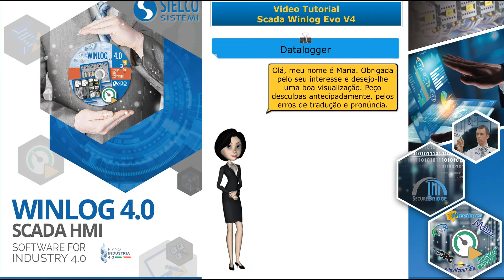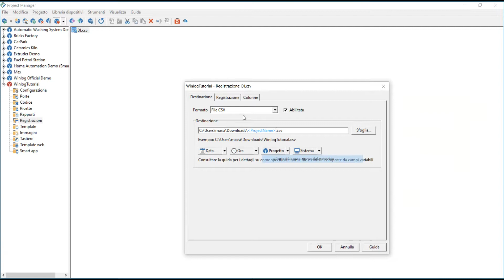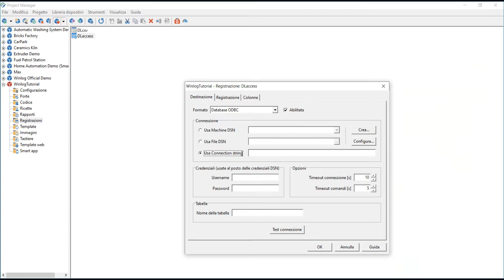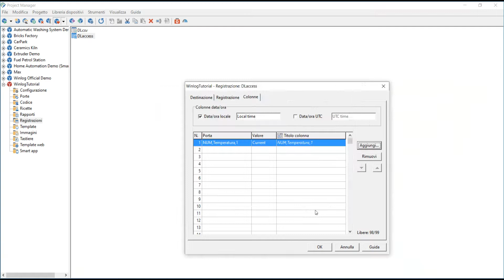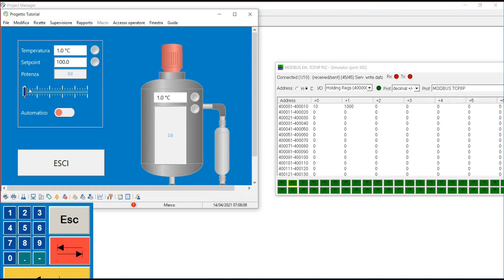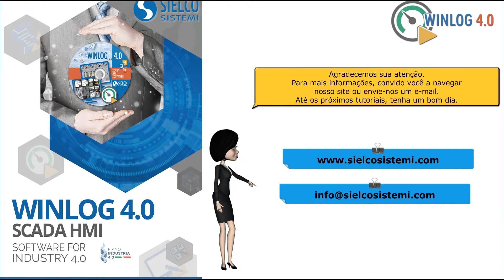SCADA - Winlog Evo - # 18 - Data-Logger (arquivo e DB).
Este vídeo mostra como criar registros históricos, em arquivos CSV ou em BDs externos via ODBC, em um novo projeto SCADA com Winlog Evo 4.0.